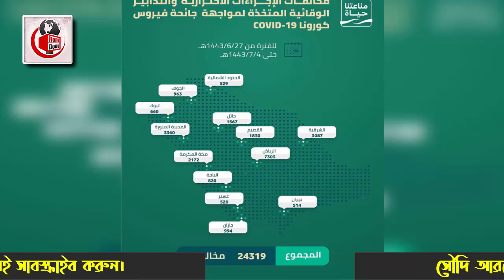সৌদি প্রবাসীরা নিয়ম মেনে চলুন – সৌদিতে নিয়ম অমান্য করায় ২৪৩১৯ জনকে পুলিশের জরিমানা ।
আজকের এবারের খবরের আলোচনায় থাকছে  সৌদি প্রবাসীরা নিয়ম মেনে চলুন – সৌদিতে নিয়ম অমান্য করায় ২৪৩১৯ জনকে পুলিশের জরিমানা সেই বিষয় নিয়ে বিস্তারিত। পুরো ভিডিওটি দেখে বিস্তারিত জেনে নেবার অনুরোধ থাকলো।